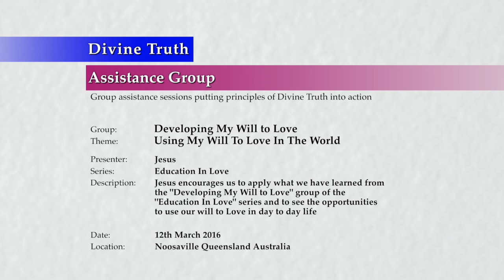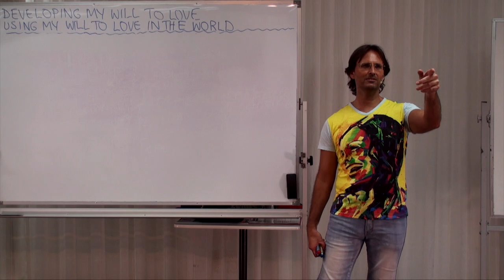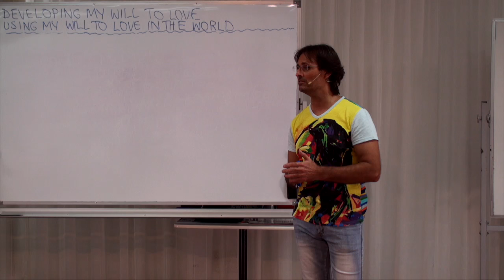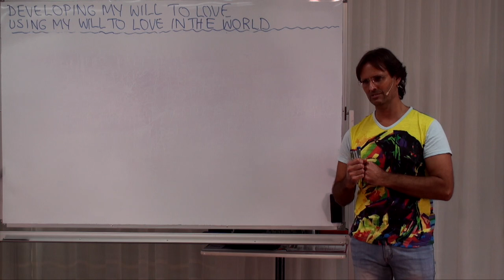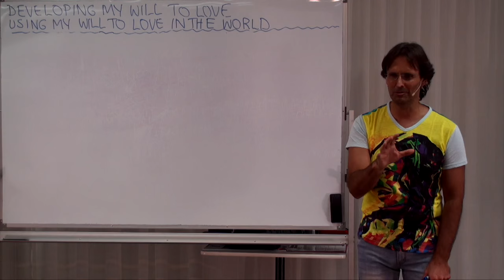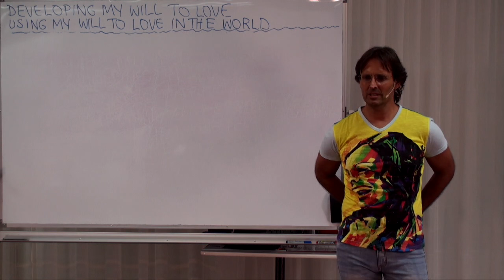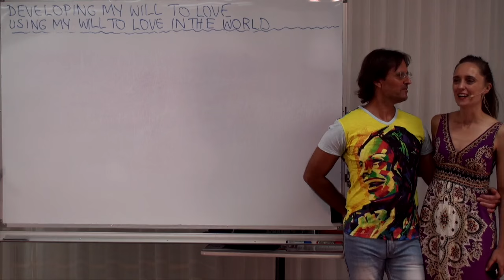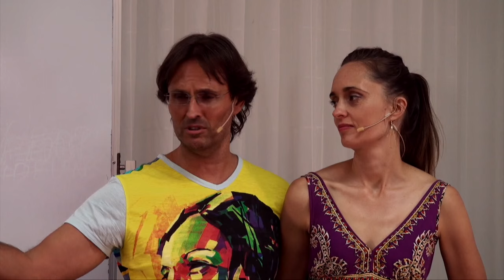20160312-1440 Using My Will To Love In The World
Theme: Using My Will To Love In The World

Jesus and Mary encourage us to apply what we have learned from the 'Developing My Will to Love' group of the 'Education In Love' series of assistance groups and to see the opportunities to use our will to Love in day to day life.

Topics include; my opportunities to love, creating opportunities to express my will to love, the unloving influences on my will and using my will to have a firm resolve to love, encouragement to exercise my desire to love and change, recognizing that unloving people bribe, threaten, and blackmail me into using my will unlovingly, having courage to feel pain, having courage to face fear and addictions without acting upon them, attracting loving helpers to use my will lovingly, creating opportunities to use my will lovingly, how God, and God's Laws give me opportunities to use my will lovingly, and Jesus and Mary's plans for the coming months.

Presentation: 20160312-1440-AGP-JESMM Using My Will To Love In The World
Series: Education In Love
Group: Developing My Will To Love
Session: Engage My Will To Love & Change